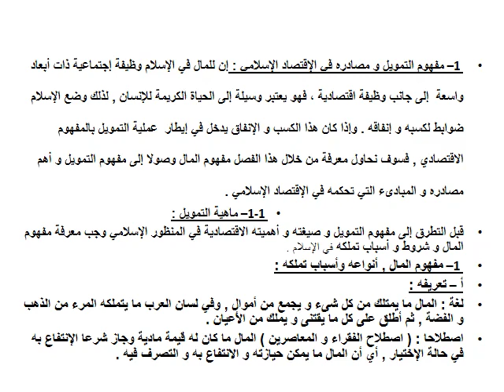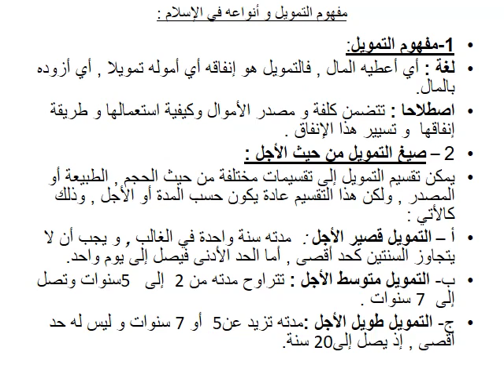المحاضرة 01- 01 | المقرر الدراسي دراسات في التمويل الاسلامي قسم التمويل والمصارف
إعداد  : د. علي صالح